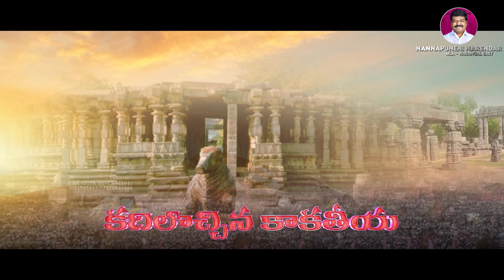MLA Nannapuneni Narender Anna Birthday Special Song 2022